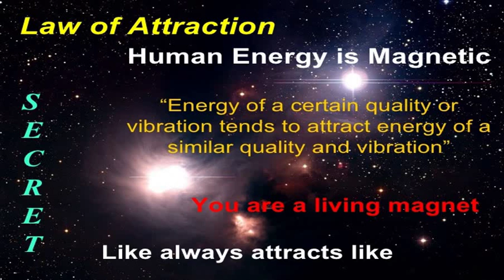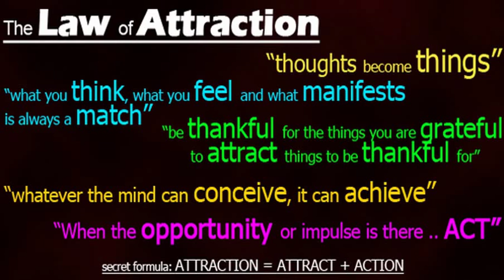Law of attraction🎆🎇✨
Speaker - Bob Proctor

Join Bob Proctor and learn how to master (Law Of Attraction) effectively through discipline, and great focus:

Want to GROW an online business leveraging the internet? CLICK THE LINK BELOW and start your (startup) from little to nothing/